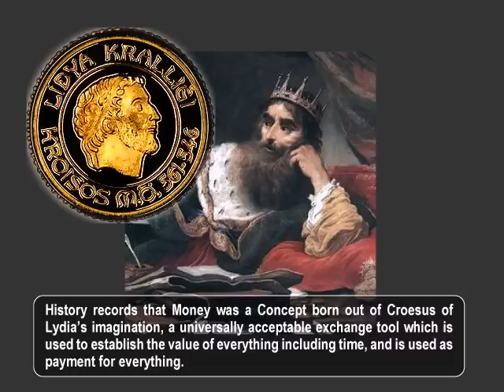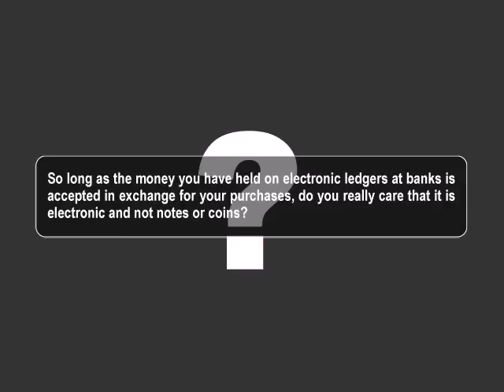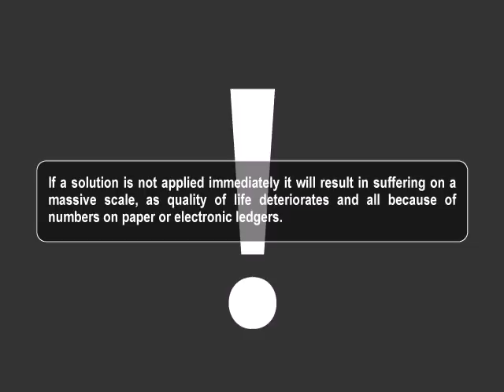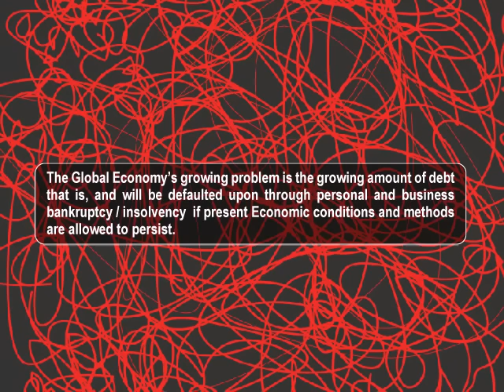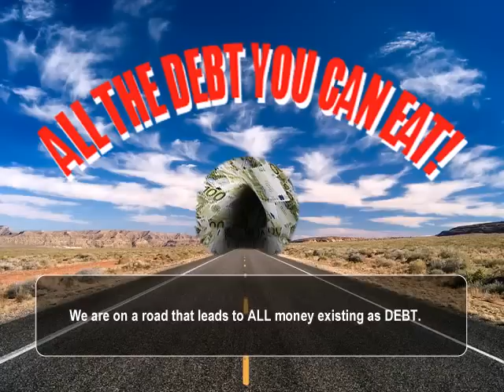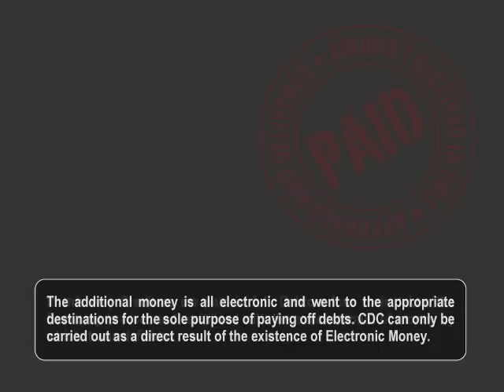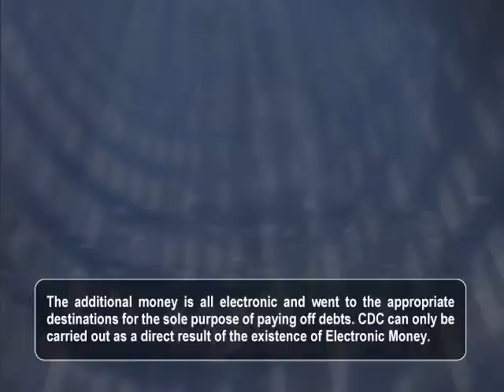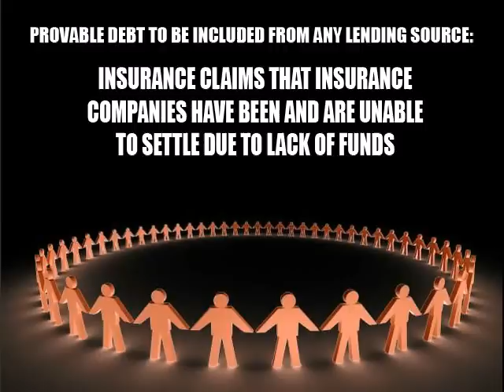CREDIT DEBT CANCELLATION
The First step to a genuine economic solution to our failing global economy.  The full plan also includes a financial reward for all individuals who have NO debt.